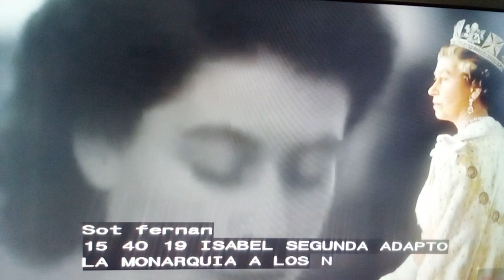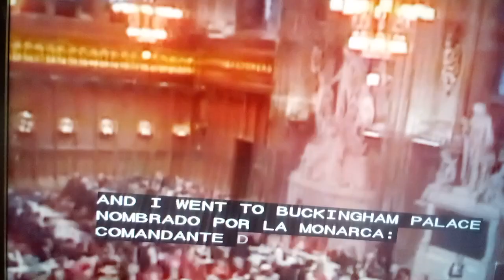Legado de la Reina Isabel II.